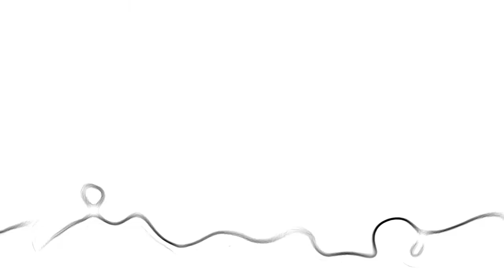Excuses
Enter the surreal, gothic dreamscape of Odin's mindseye as he reflects on particulars in the world

Gracie Holliday Beck - Director/DOP/editor
Jake Michael Shannon - Assistant Director
Jennifer Daisy McShera - Production Designer
Anthony Ferrari - Producer
Kathy Shields - actor

BAND - Deep River Collective
James Dolin - vocals/guitar/keys/songwriter
Sean Thomas - vocals/drums, (actor-lead male)
Duncan Strachan - vocals/guitar, (actor-busker)
Michael Blackburn - bass
Jane Azzopardi